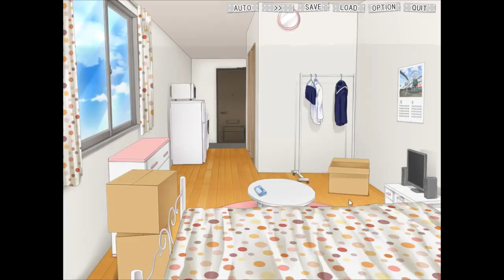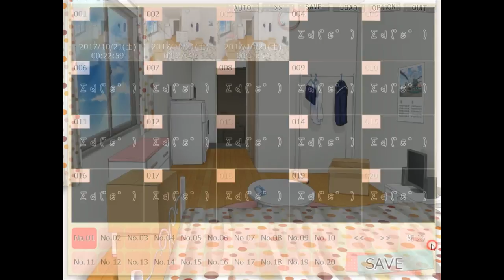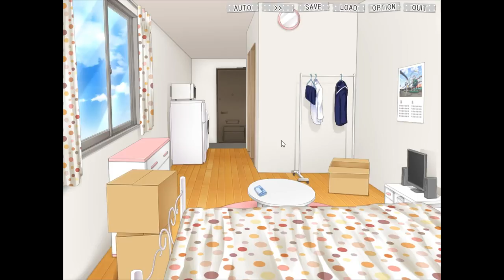驚愕！足の小指を打っただけで死ぬ少女！？【いきのびろ！素辺蘭花のいちにち】実況①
このゲームはやべぇぞ！！ごく普通の少女が選択肢を誤るだけで、すんごぉぉいしょーもない理由で死んでしまうという、スペランカーを彷彿とさせるゲームとなっております！！

ツッコミどころのあるゲームを見て「なんでやねんｗｗ」ってなりたい人におすすめです！！